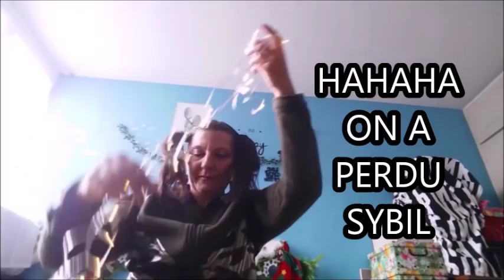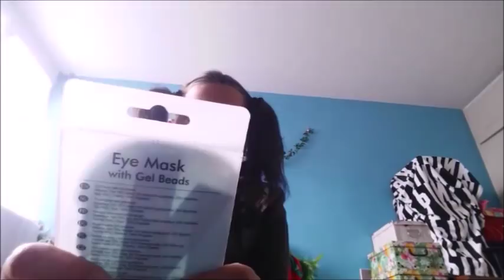HAUL ACTION DECEMBRE 2018 RAPE PIED RAPE FROMAGE OMG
J'ai encore craquée Action on en viendra jamais á bout lol🔔N'oublie pas d'actionner la petite cloche🔔pour voir mes prochaines vidéos🔔
Chaussons de noël 2,99€
Pull de noël 6,90€
chocolats tartelettes 2,49€